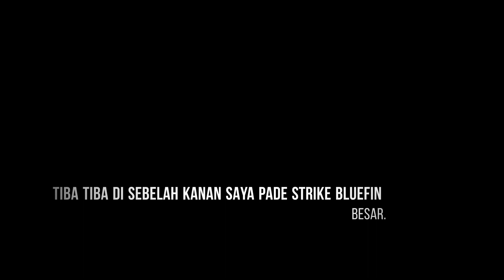STRIKE BLUEFIN BESAR PAKE TACKEL UL. | Ultralight fishing Biak Papua. | Vlog 18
Trip kali ini saya hampir boncos bro. Cman teman saya yang strike bluefin babon.
Saya cman dapat ikan tokek. 😩
Tak apalah dari pada boncos.

Ok buat teman" angler dimanapun beradah, saya bertrima kasih atas support kalian. Skarang Subscriber saya sudah mencapai 2000an, semua itu berkat teman" sekalian yang sudah mendukung channel ini.
Sekali lagi saya mengucapkan Terimakasih... 🙏🙏🙏

Follow my.
FB. Christovel hobihi sumampow